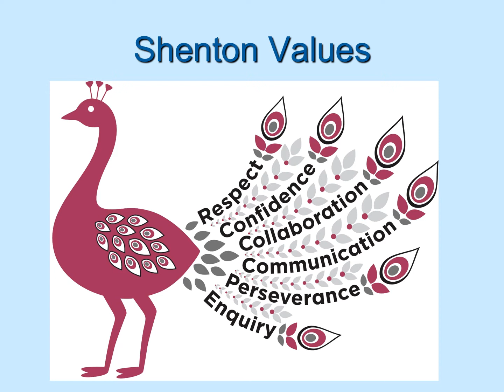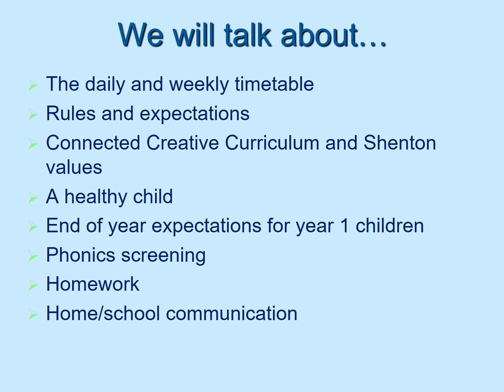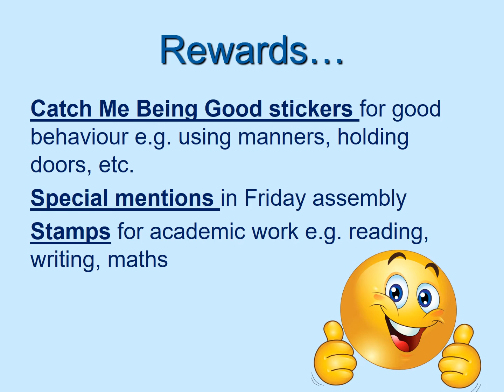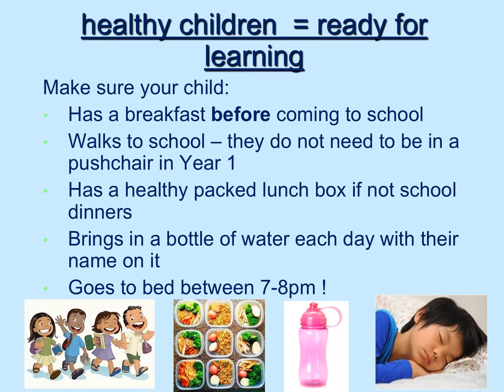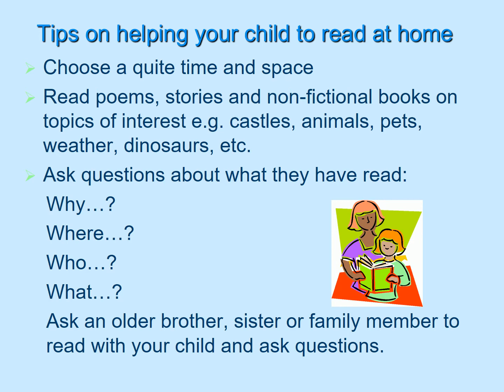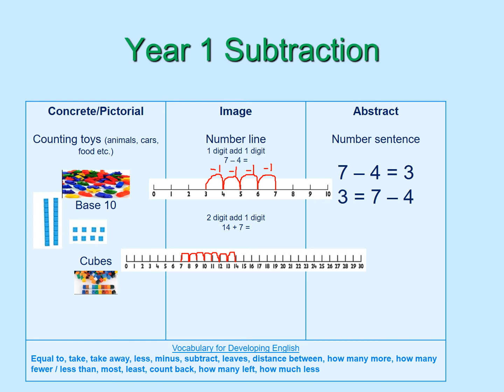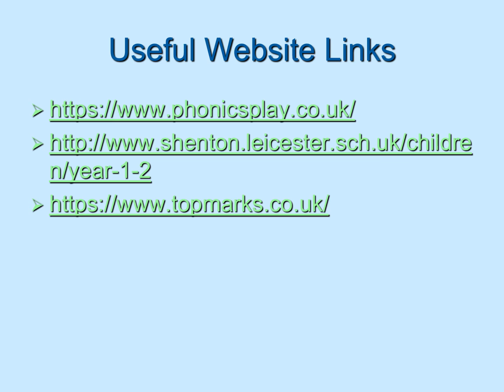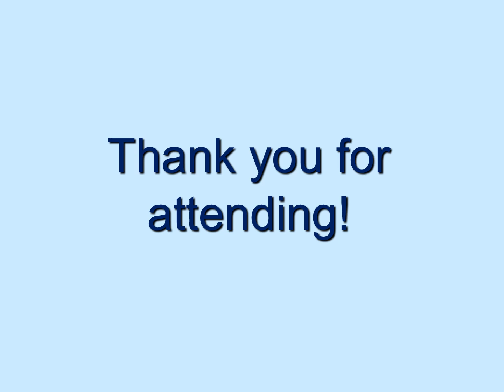Y1 Japan Parent Forum 2021 English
Parents of children in 1 Japan, please find some important information about what your child will be learning and how you can help.